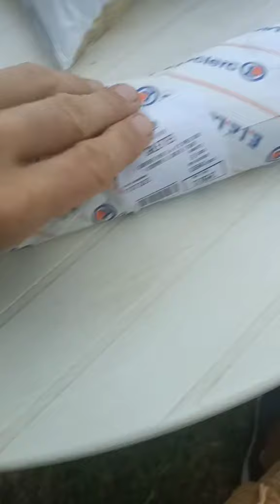Après midi et moment en famille 😌🙏